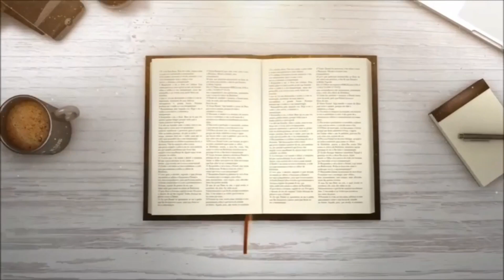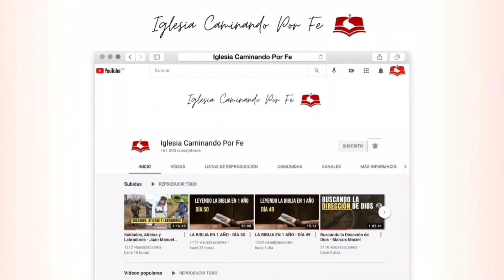LA BIBLIA EN 1 AÑO - DÍA 212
JUECES 14
HECHOS 18
JEREMÍAS 27
MARCOS 13